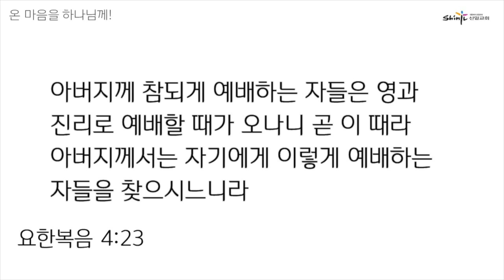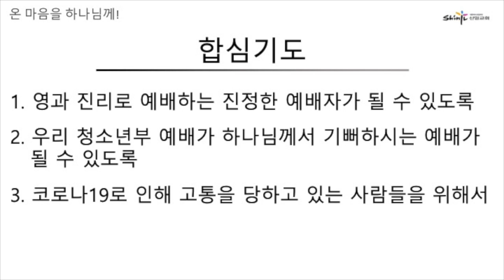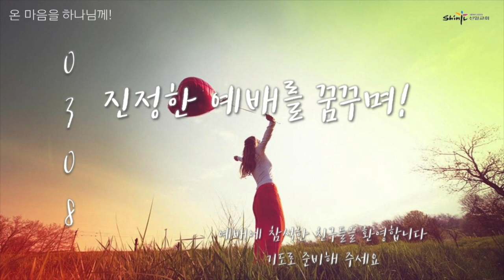[신일교회] 0308청소년부 예배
청소년부 예배 영상입니다~^^ 각자의 자리에서 하나님 기뻐하시는 예배자가 됩시다~